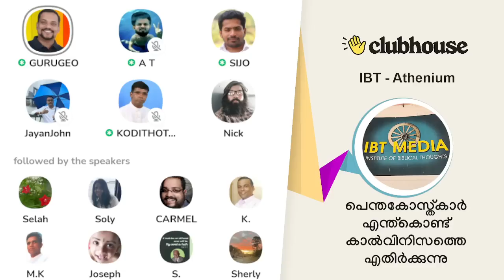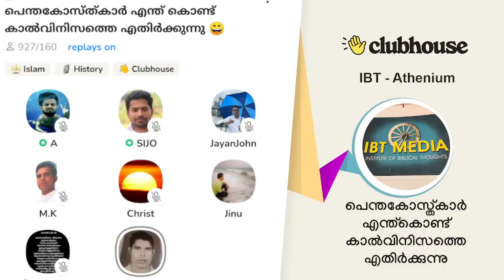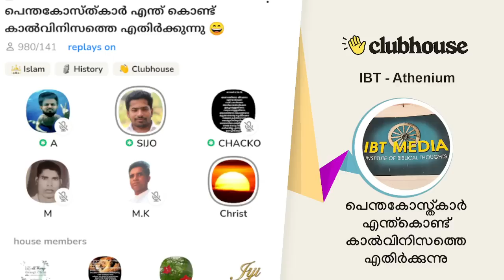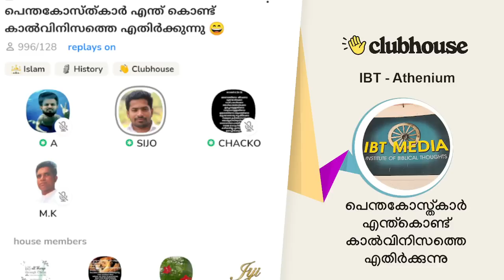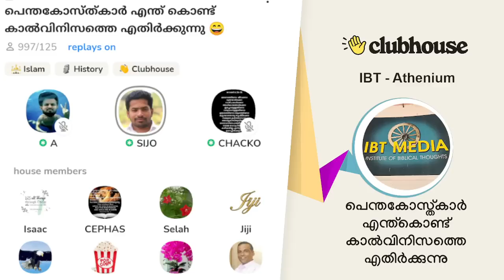പെന്തകോസ്ത്കാർ എന്തുകൊണ്ട് കാൽവിനിസത്തെ എതിർക്കുന്നു! Anil Kodithottam | Sijo Joseph | Guru Geo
പെന്തകോസ്ത്കാർ എന്തുകൊണ്ട് കാൽവിനിസത്തെ എതിർക്കുന്നു! Anil Kodithottam | Sijo Joseph | Guru Geo | Christian Clubhouse Malayalam